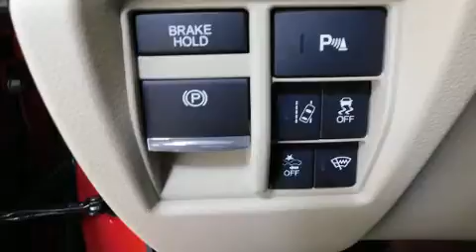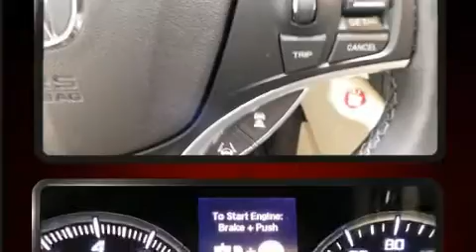2019 Acura MDX w/Advance Pkg in Overland Park, KS 66204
Hendrick Acura Overland Park
7727 Frontage Road

You can expect a lot from the 2019 Acura MDX. With fewer than 3,000 miles on the odometer, this 4 door sport utility vehicle prioritizes comfort, safety and convenience. Smooth gearshifts are achieved thanks to the 3.5 liter 6 cylinder engine, and for added security, dynamic Stability Control supplements the drivetrain. Acura prioritized comfort and style by including: a built-in garage door transmitter, a trip computer, a blind spot monitoring system, heated steering wheel, heated door mirrors, a power rear cargo door, and seat memory. Rear passengers enjoy the seat heating functionality, keeping them warm during the winter months. For drivers who enjoy the natural environment, a power moon roof allows an infusion of fresh air. Premium sound drives 12 speakers, providing you and your passengers a sensational audio experience. Acura also prioritized safety and security by including: dual front impact airbags, front side impact airbags, traction control, brake assist, anti-whiplash front head restraints, a security system, and 4 wheel disc brakes with ABS. Adaptive cruise control maintains a pre set distance behind the car ahead of you, simplifying highway driving and enhancing safety. We have a skilled and knowledgeable sales staff with many years of experience satisfying our customers needs. They'll work with you to find the right vehicle at a price you can afford. Please don't hesitate to give us a call.